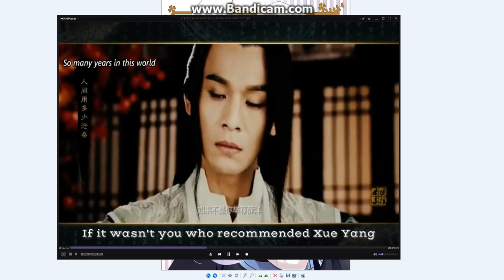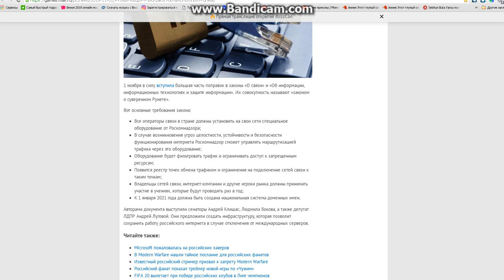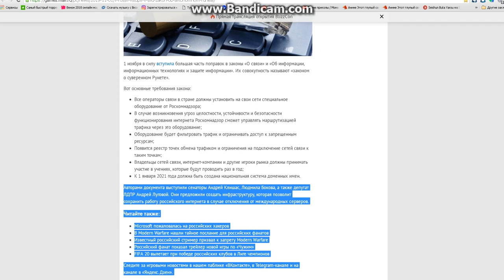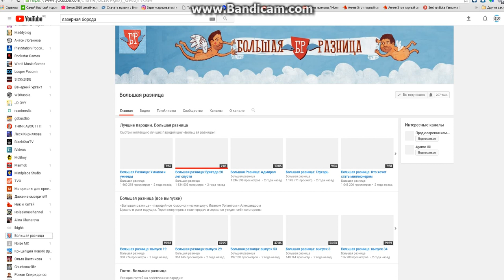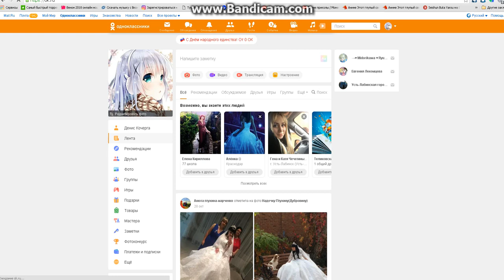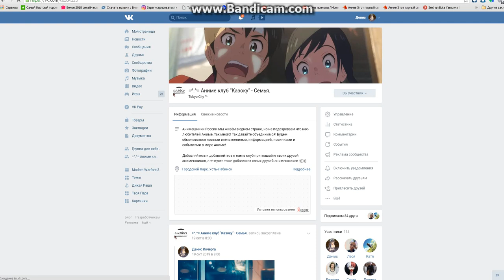теория юморная о законе об автономном рунете Часть 1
Моя реакция об русском рунете и об законе в целом .  Первая часть. Я просто представляю что будет.  Это будет весело.
Хотя мне уже смешно )))
Вот ссылка на эту новость: